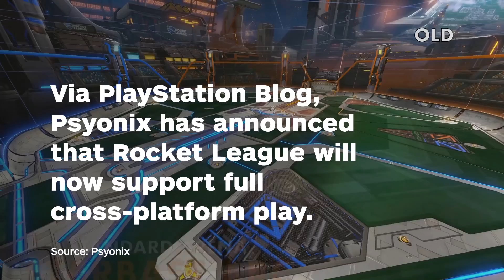PS4 Cross-play Beta Adds Rocket League - IGN News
Cross-platform play has officially come to the PS4 for Rocket League, marking it PlayStation's second cross-platform game.